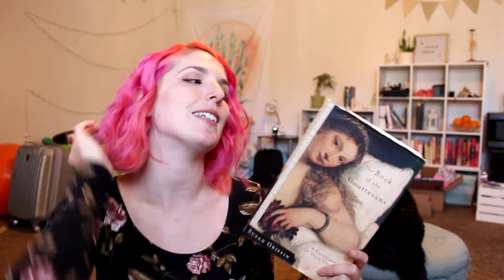September TBR ft. My Cat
Narcissa joins us.

-Intro: Before I Sleep by Muciojad
-Outro: Witchy Britches by RW Smith